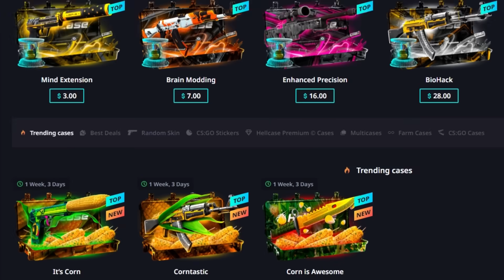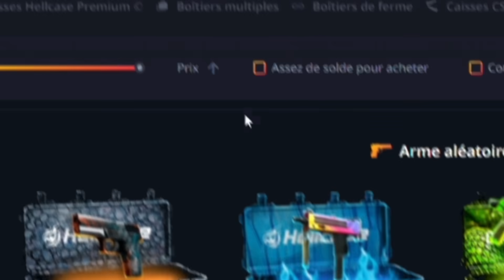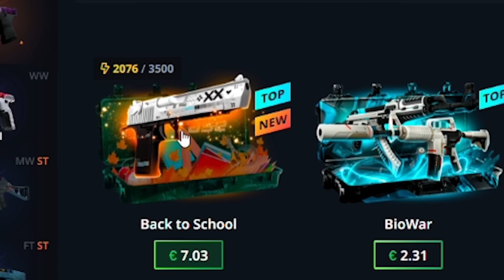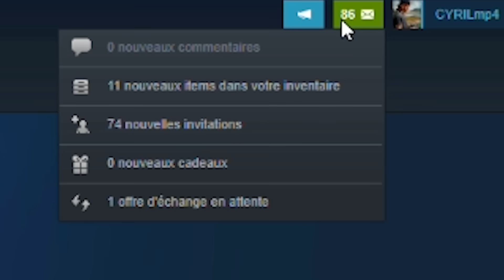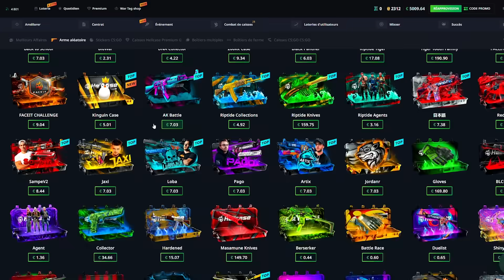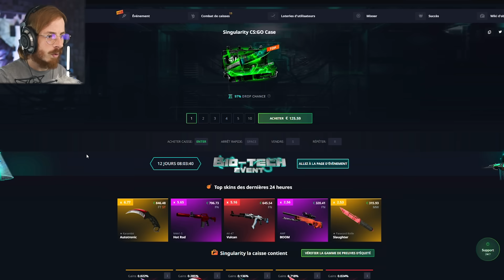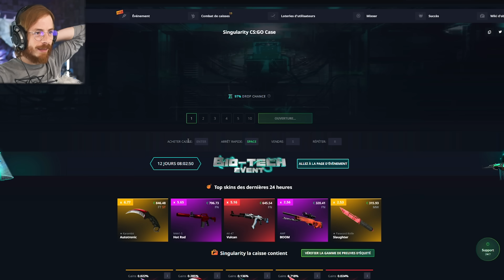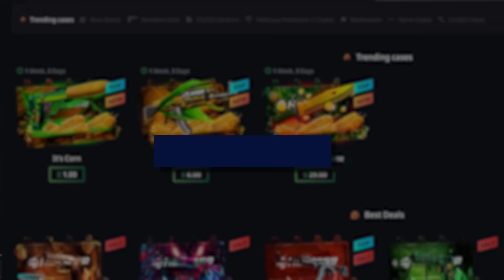J'achète QUE des caisses EXTREMEMENT chères !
Moi tu me parles pas de caisses bas de gamme
pour obtenir un bonus de 10%
(pensez à bien avoir le profil steam en public !!) 👍 Merci à tous ceux qui laisseront un pouce bleu